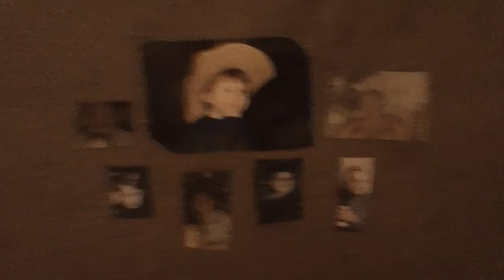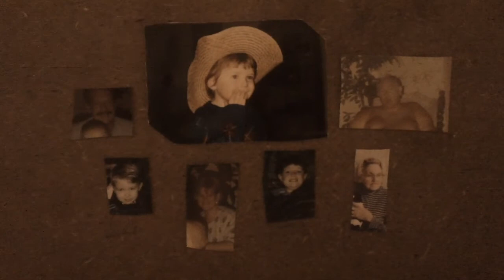kenny, daddy the builder, mom jennifer, young sean wearing his hat, grandpa ed, sean and grandma c.